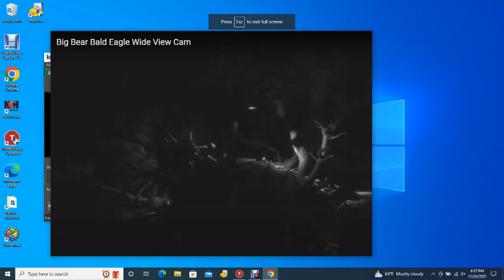Big Bear Bald Eagles (Wide View) 11/26/2022 17:09